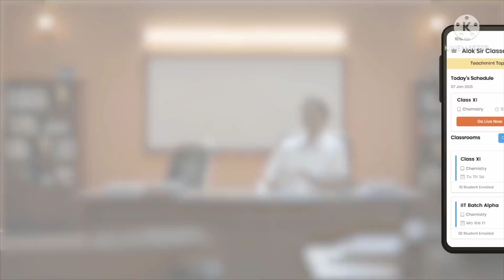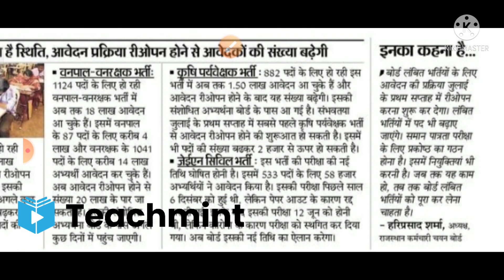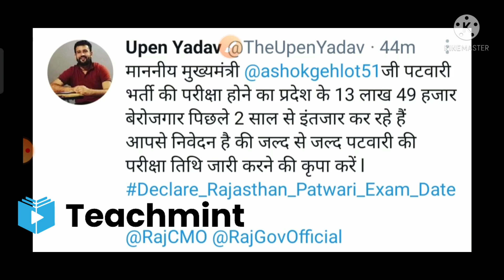वनरक्षक वनपाल कृषि पर्यवेक्षक के फार्म रिओपन व परीक्षा तिथि ..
teachmint REET. REET exam update